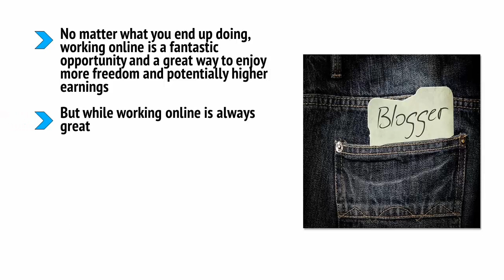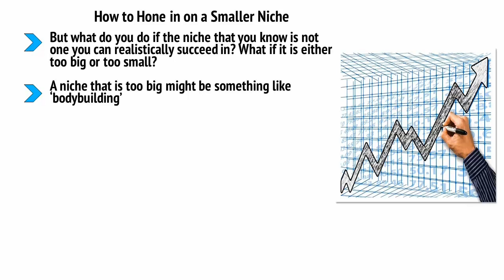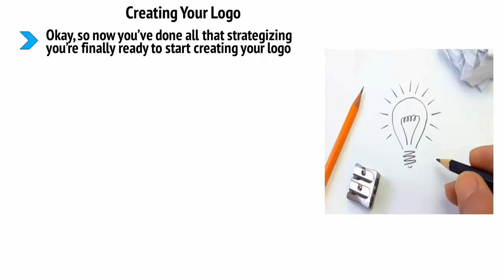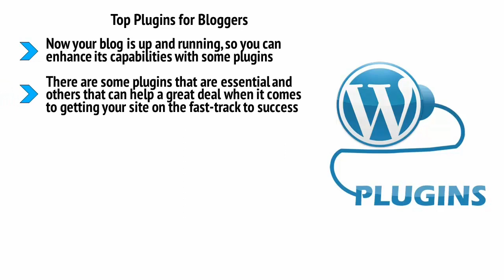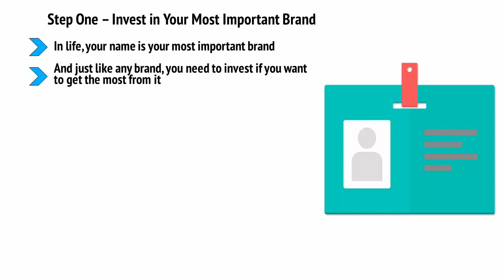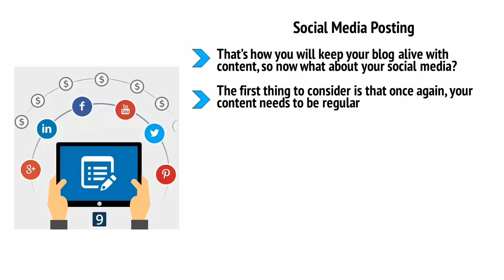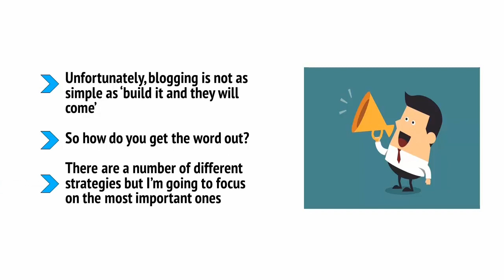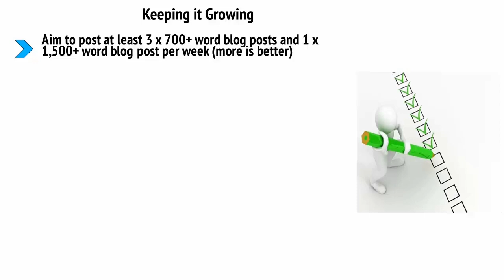Top Blogger Secerets | free online video